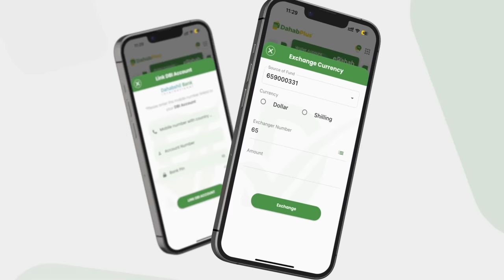"Nimankii sooma ahan iyagoo ka cararaaya Farmaajo saraawiisha ay ka jee..."Cali Cos...